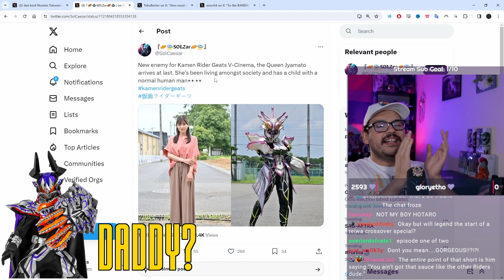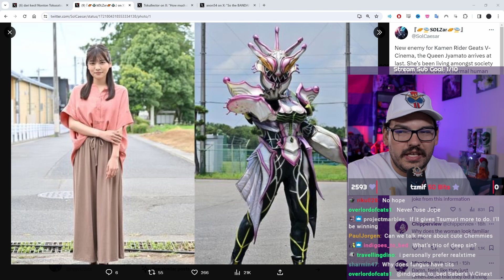Geats V-Cinext Details Revealed